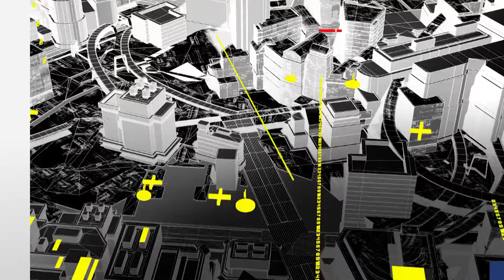100 PALABRAS 231221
Policías al acedio del crimen organizado